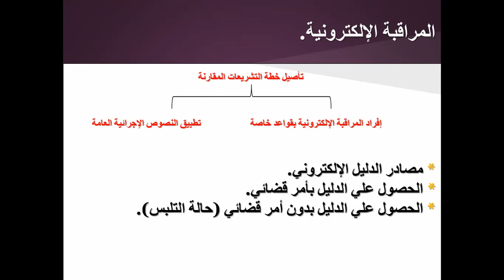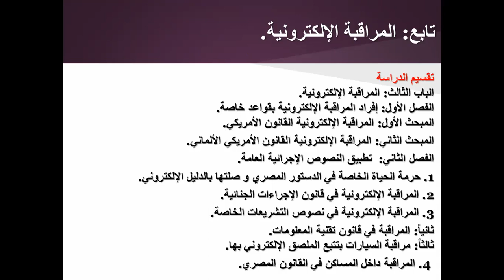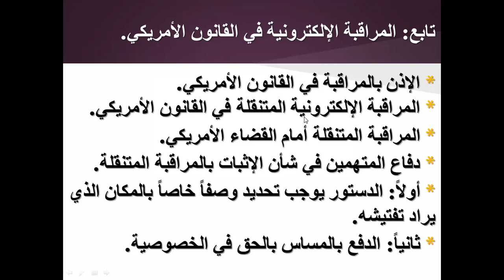الجزء الأول من اللقاء الثامن من الدليل الجنائي الألكتروني